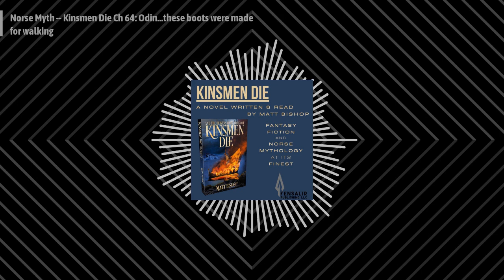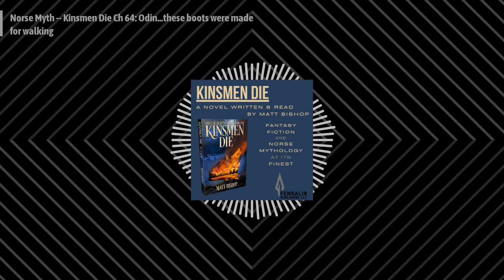Norse Mythology: The Kinsmen Die Podcast - Norse Myth -- Kinsmen Die Ch 64: Odin...these boots...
Welcome to CHAPTER 64 of the Kinsmen Die podcast, home of fantasy fiction based on Norse mythology that’s written and read by me, Matt Bishop.

In this podcast I read my first novel, Kinsmen Die, one chapter at a time. And, with each episode, when it makes sense, I provide some commentary about the source materials I’ve referenced in the text.

This week, we’re back with Odin. Having cut out his eye, Odin has now received expert medical care from his son, Baldr, and a new golden eye from Baldr’s wife, Nanna.

Over the course of the last few chapters, Odin has come to realize that his mind has been tampered with and the culprit is either Loki or maybe the spirit beneath the well. He intends to find out who did it.

Let’s rejoin Odin now.

The source for my short reading from Snorri’s Prose Edda is The source for my reading from the Havamol is Larrington’s translation of the Havamol can be found where books are sold online.